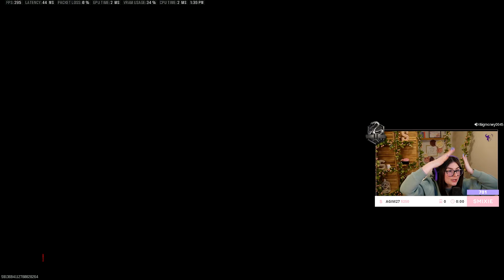Is This POSSIBLE? Attempting to Solo Queue from Bronze to Iridescent (Part 1)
First part of my bronze to iridescent series!

🎬 Editor: Twitter.com/inconnectGG